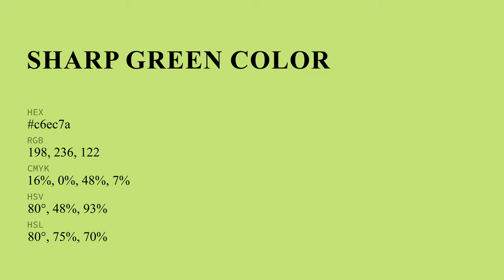Sharp Green color c6ec7a hex color - Green color - Cool color c6ec7a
What color is Sharp Green ? c6ec7a hex color - Green color - Cool color c6ec7a

Hex c6ec7a Color Code is also known as Sharp Green color.

Hex c6ec7a Color code in RGB color code model is created after adding 77.65% red color, 92.55% green color and 47.84% blue color.
Hex c6ec7a Color code in CMYK color (process color) code model is generated after subtraction of 16% cyan, 0% magenta, 48% yellow and 7% black.